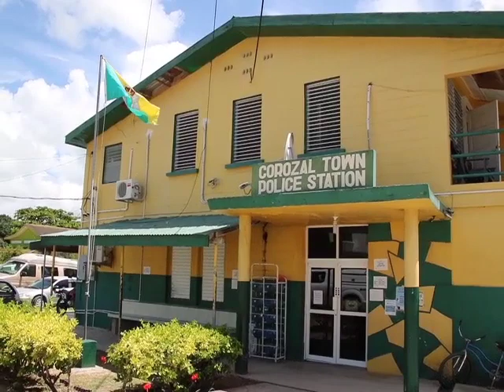Corozal Resident Clings to Life Following Hit & Run on College Road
A thirty-one-year-old man from Corozal Town was transferred to the Karl Heusner Memorial Hospital where he is clinging to life.  On Saturday night, he was knocked down on College Road, but the driver of the offending vehicle did not stop and continued on his way. Armando Uitz was bicycling to visit with his girlfriend when the vehicle hit him from behind causing multiple injuries to his head and body.  Today, police have identified the driver and impounded the vehicle. News Five’s Duane Moody reports.